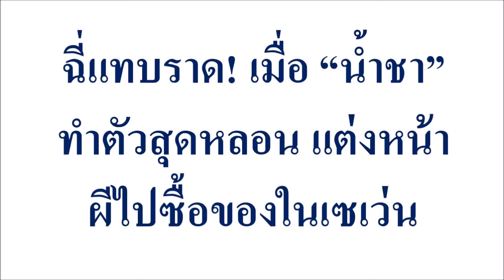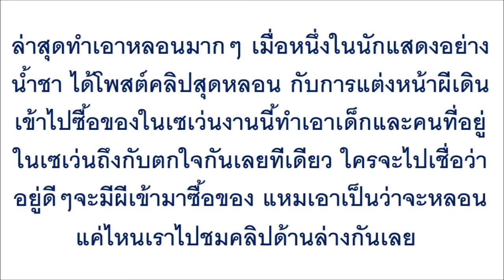ฉี่แทบราด! เมื่อ “น้ำชา” ทำตัวสุดหลอน แต่งหน้าผีไปซื้อของในเซเว่น